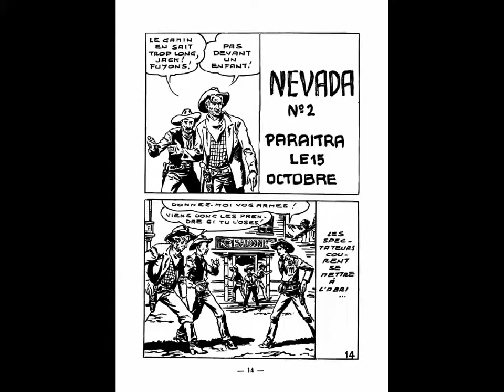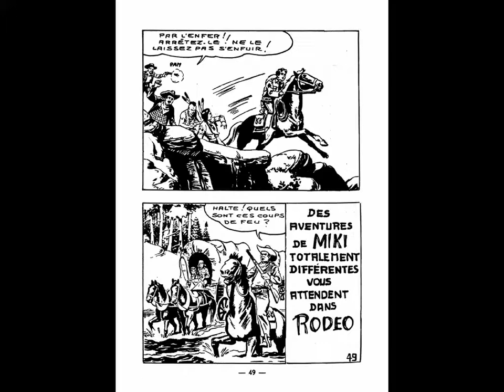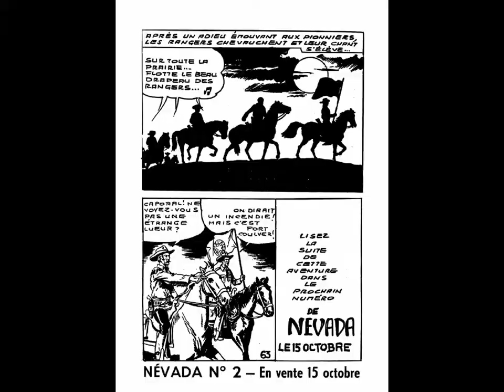BLEK BD NEVADA NUMERO 1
BANDES DESSINÉES